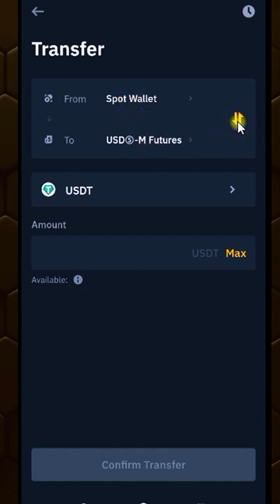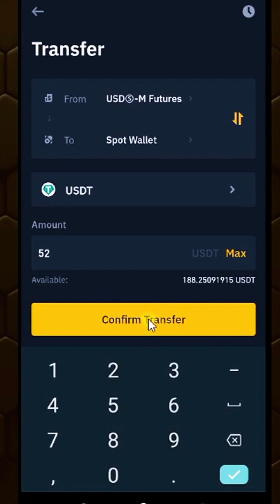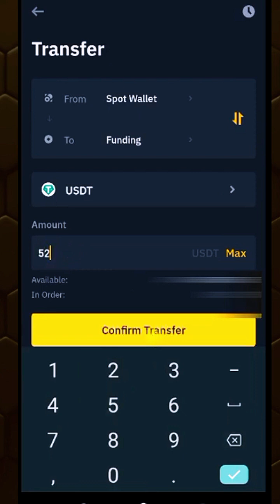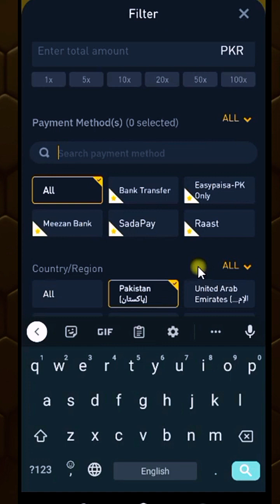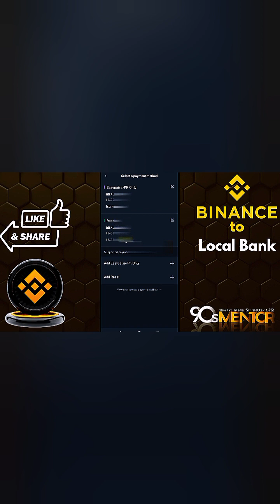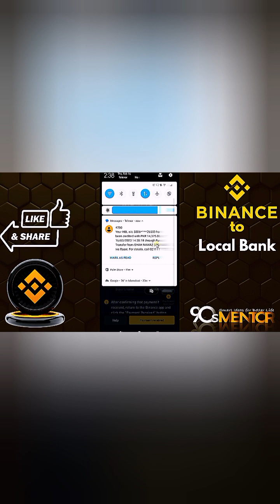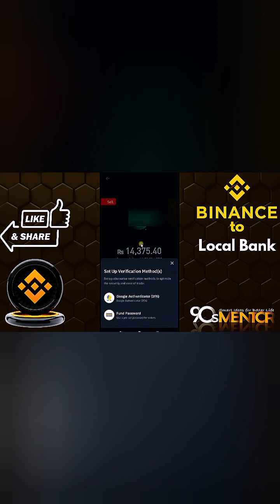binance crypto to jazz cash or easypaisa detail video. withdraw in Pakistan in Urdu Hindi.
is video me binance to jazz cash or easypaisa kis trah pese niklwany hen detail k Sath btaia gia he...